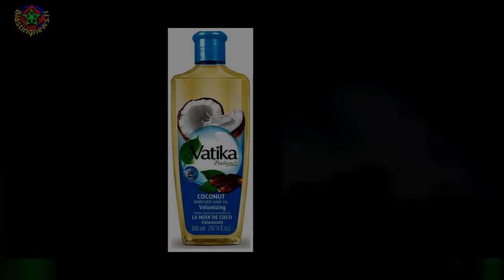Huile d'ail : découvrez les bienfaits pour la peau les cheveux de cet ingrédient beauté sous estimé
Et non, l'ail ne sert pas seulement à faire déguerpir les vampires ! Sous forme d'huile végétale obtenue par macération de gousses d'ail pelées et écrasées dans de l'huile d'olive,cet ingrédient possède de nombreuses vertus. À la fois antibactérienne, décongestionnante et détoxifiante,l'huile d'ail est utilisée pour assainir le cuir chevelu, combattre les pellicules,